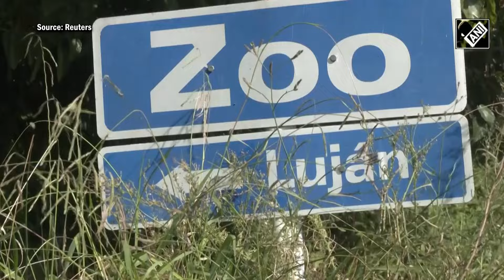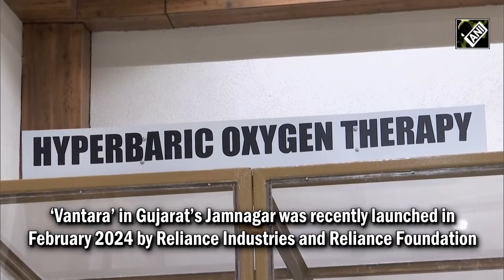Anant Ambani’s ‘Vantara’ all set to welcome tigers, lions from Argentina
A group of about 60 felines will soon be translocated from an Argentine zoo to an Indian sanctuary due to overpopulation. The tigers and lions will travel from Argentina to India to live in Anant Ambani’s ‘Vantara’. The ‘Vantara’ owned by Anant Ambani in Gujarat, has thousands of hectares and a rescue centre for elephants. The Lujan Zoo, 60 kilometers in Buenos Aires, was closed during COVID-19 but would be reopened soon. The zoo has an overpopulation of felines, including ligers- lion and tiger crosses, pumas. ‘Vantara’ in Gujarat’s Jamnagar was recently launched in February 2024 by Reliance Industries and Reliance Foundation. Vantara, an ambitious program is dedicated to the rescue, treatment, care, and rehabilitation of animals. The rescue, rehabilitation center spanning 650 acres has been established within the extensive 3000-acre premises in Jamnagar.